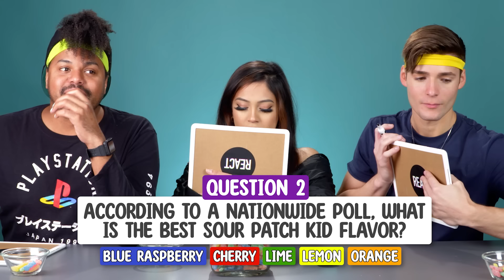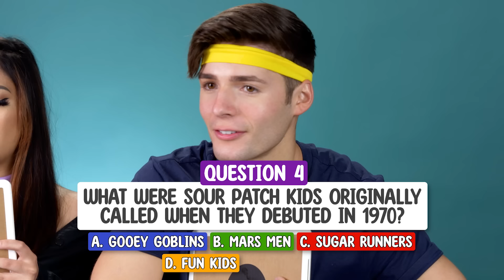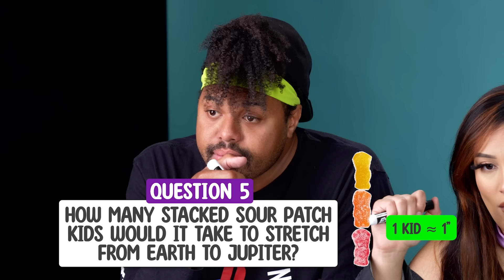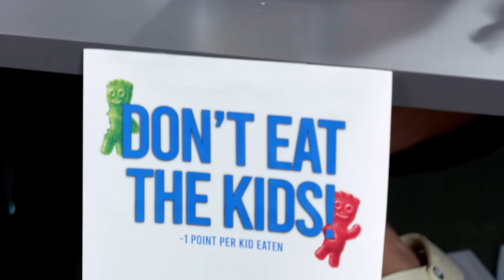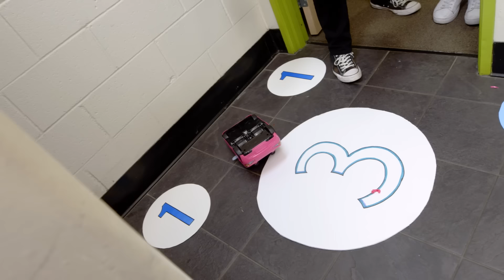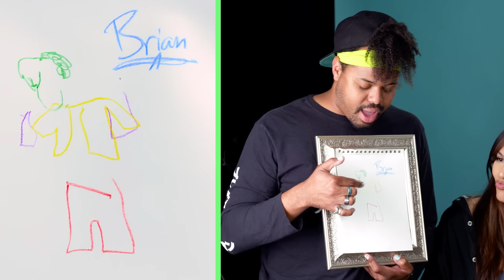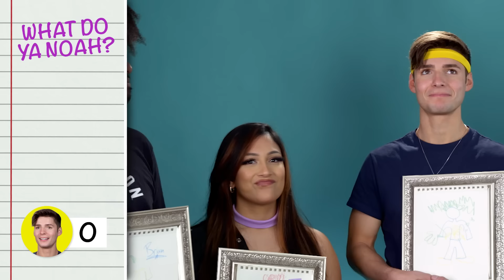Adults Compete In The REACTion Games Competition!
Brian, Izzy and Jack compete in the first ever REACTion Games to see who will take home the first trophy and proclaim themselves the first champion of the REACTion Games!

Reactors Featured:
Brian

Producers:
Joe

Associate Producer - Ash Guenin
Associate Producer - Jada Harris

Camera Operator - Dave Gruchacz
Production Sound - Michael Rich

Adults Compete In The REACTion Games Competition! | React

0:00 Intro
0:14 Round 1 Video
0:46 Round 1 - Question 1
1:56 Round 1 - Question 2
2:32 Round 1 - Question 3
3:49 Round 1 - Question 4
4:49 Round 1 - Question 5
5:49 Round 1 Results
7:25 Round 2
8:39 Round 2 - Brian
9:56 Round 2 - Izzy
11:17 Round 2 - Jack
12:33 Round 2 Results
12:48 Round 3
13:38 Round 3 - Drawing
14:30 Round 3 - Judging
16:25 Round 3 - Results
17:35 REACTion Games Results!
18:17 Outro